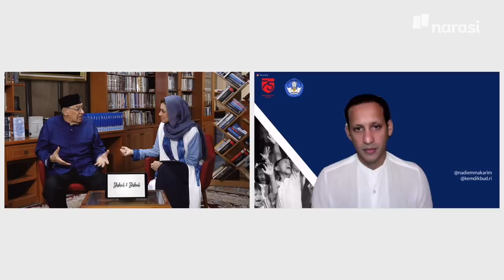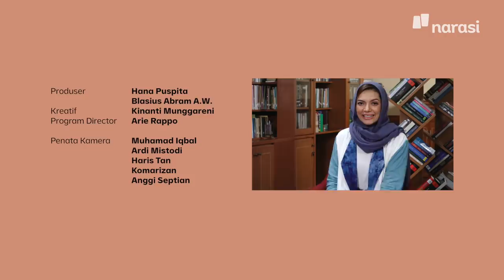Bersama Nadiem Makarim: Alquran Menjawab Teknologi | Shihab & Shihab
Kalau membahas ilmu teknologi itu memang tidak ada habisnya, karena perkembangannya terus terjadi. Tidak ada suatu ilmu atau inovasi tanpa keimanan.

Manusia dengan dibekali akal, harus dapat memaknai yang tertulis di alquran dan menyesuaikan dengan kondisi saat ini.

Saksikan Shihab&Shihab bersama Nadiem Makarim, selengkapnya di video ini!

(Narasi)

Tonton juga Shihab & Shihab Edisi Ramadan eps. [Bersama Nadiem Makarim: Alquran Menjawab Teknologi] dan episode lainnya di